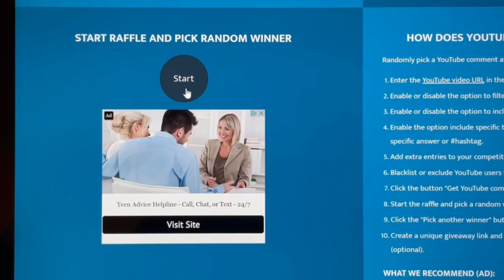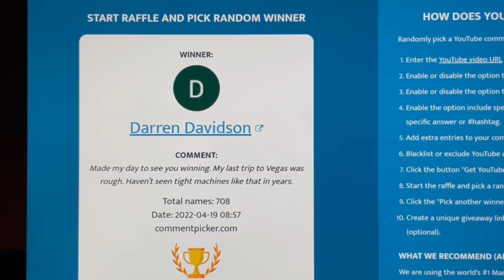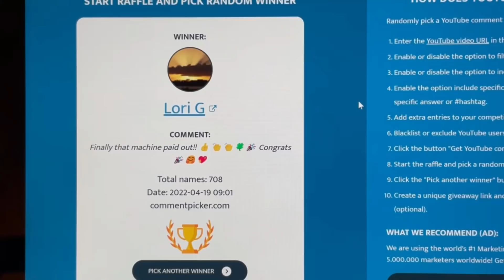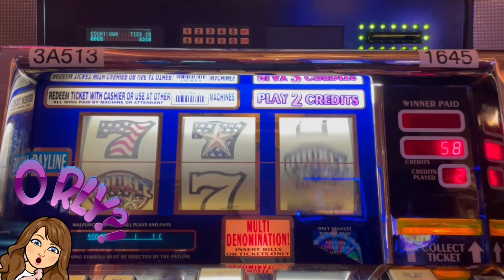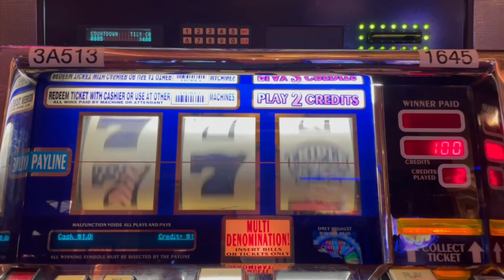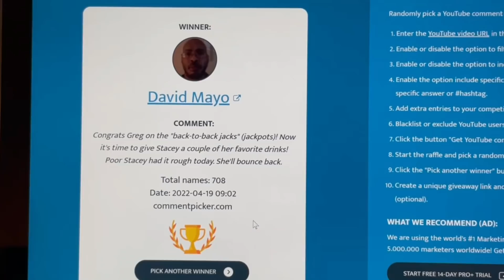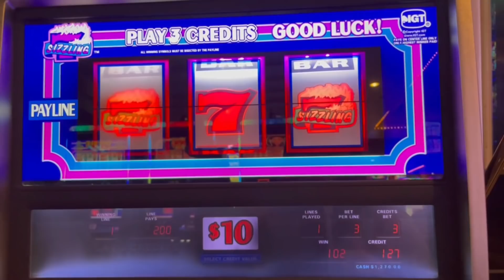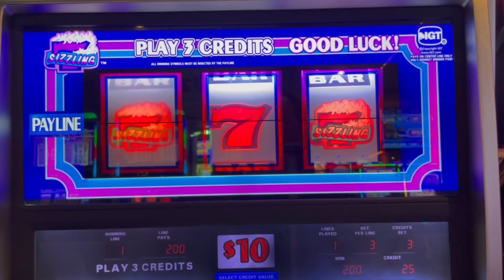🚨SIZZLING 7s 🔥Triple Double Stars Slot Machines ✨ PLUS Subscriber Celebration Giveaway Winners!!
Prizes:
Men's Swiss Army Watch, Valued at $495.00
Ladies Coach Mini-Wallet, Valued at $99.00
Juicy Couture Perfume
2 $100 Amazon Gift Cards
2 Tshirts & Custom Poker Chip Combos!

Welcome to my slot channel!  Gambling should be fun - win or lose! (But we all know it's way more fun to win!)  The goal of my channel is to take you along on my casino trips - show you the great, the good, the bad & the ugly!  Thank you for joining me and please check back often!